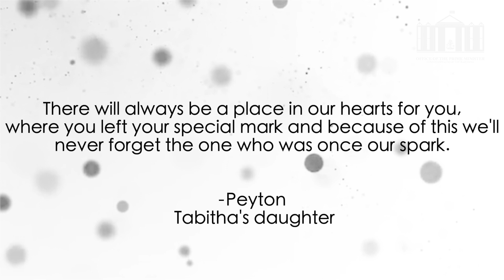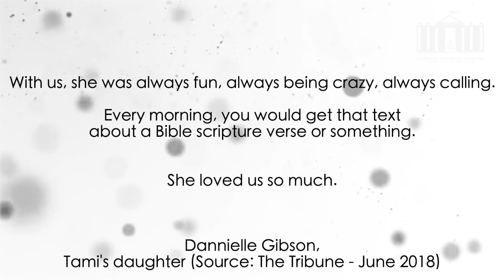Labor Day Accident Tribute 2020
Today we honor the memory of four women who lost their lives in a tragic accident during the 2018 Labour Day Parade.

Their memory lives on in the hearts of loved ones and the spirit of a nation.

Tabitha Haye, Kathleen Rodgers-Fernander, Diane Gray-Ferguson, and Tami Gibson, today we remember your names.